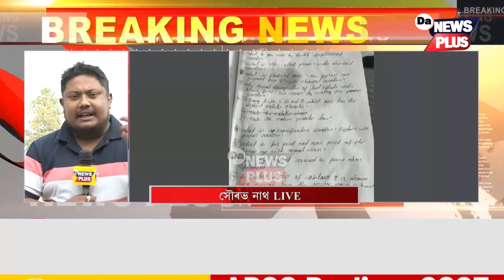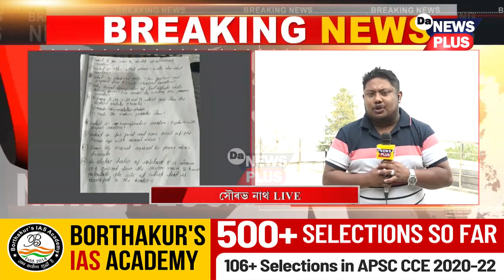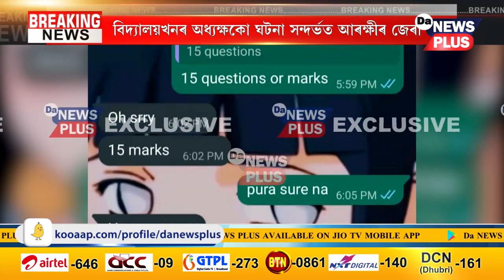মেট্ৰিকৰ প্ৰশ্নকাকত ফাদিল সন্দৰ্ভত CIDৰ আহি হাতত আহি পৰিছে বহু ন ন তথ্য...